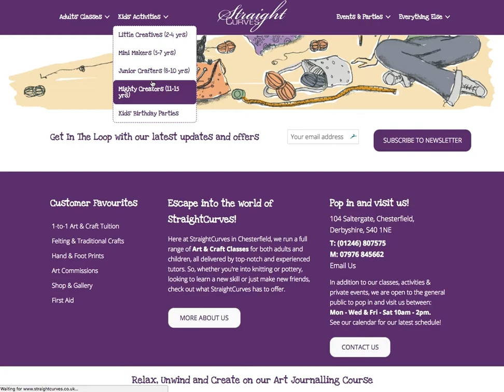Website Design for Straight Curves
Discover Straight Curves the arts and crafts activities provider in Chesterfield.